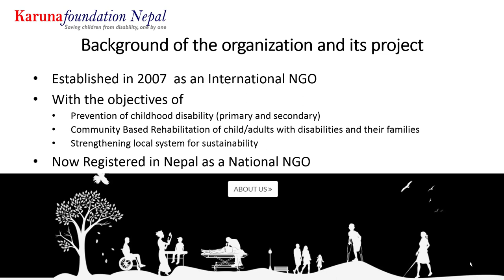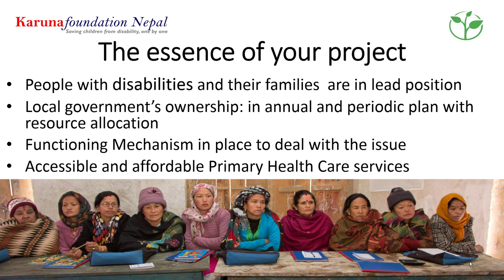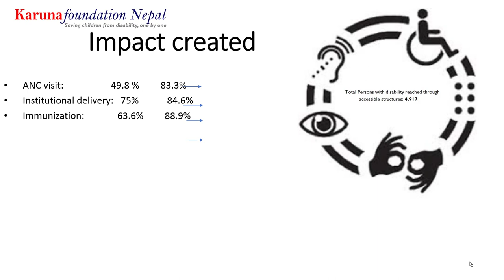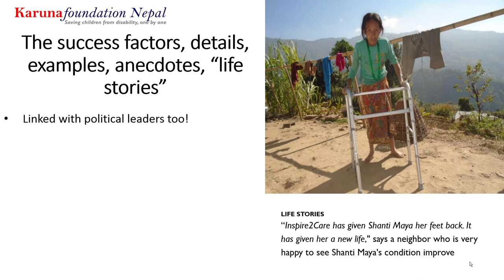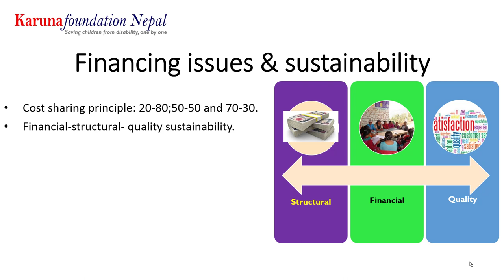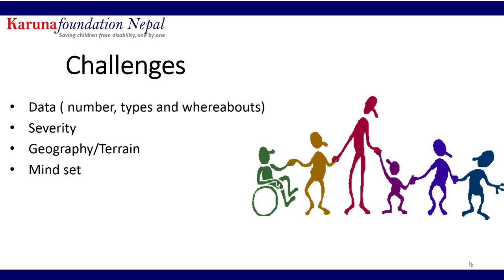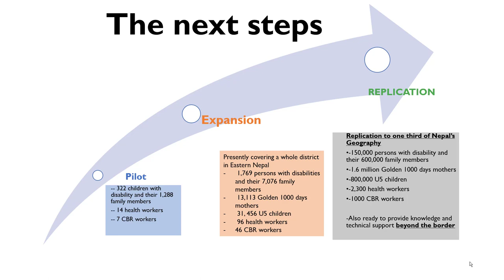Disability-inclusive communities in remote areas | Innovative Practice 2018